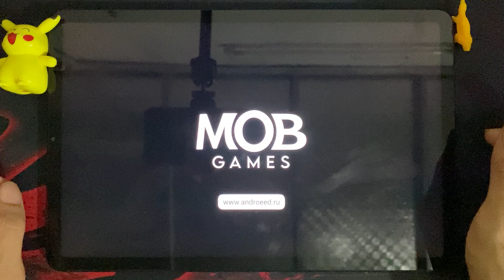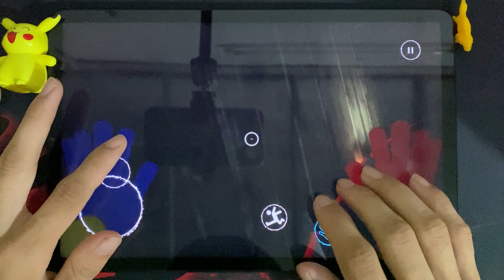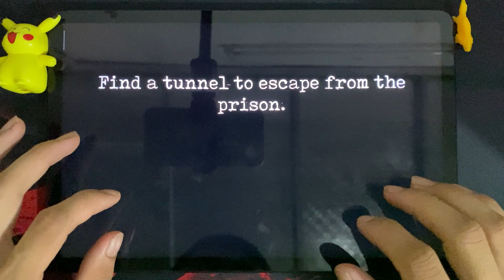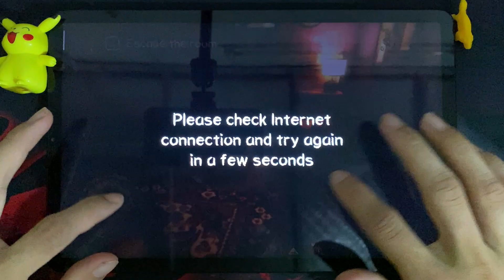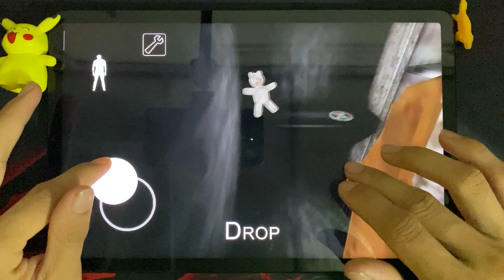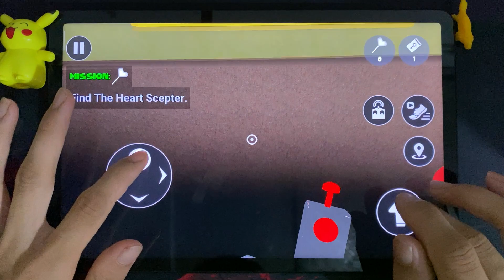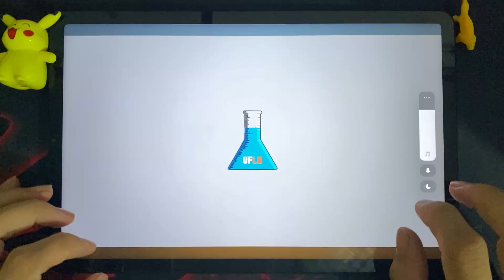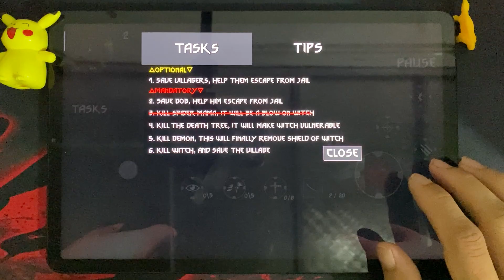Poppy Playtime, Mr Meat 2, Death park, Granny, Ban Monster 4, Ice Scream 1, Vmod, Scary Forest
Today I will review 8 horror games : Poppy Playtime, Mr Meat 2, Death park, Granny, Ban Monster 4, Ice Scream 1, Vmod, Scary Forest